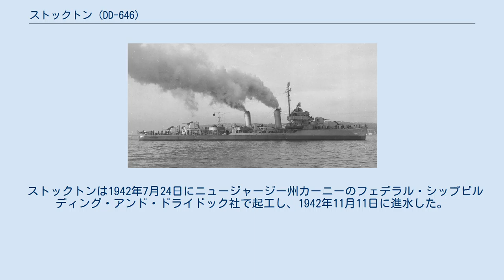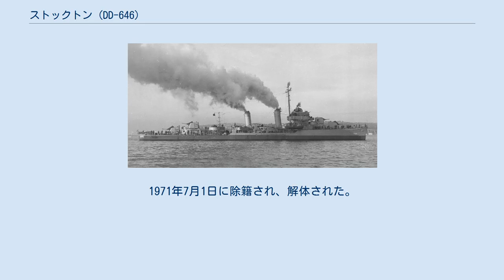ストックトン (DD-646)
ストックトン (USS Stockton, DD-646) は、第二次世界大戦でのアメリカ海軍のグリーブス級駆逐艦の一隻。
艦名は海軍軍人のロバート・ストックトンに因んだ艦として3隻目となる。
 ストックトンは1942年7月24日にニュージャージー州カーニーのフェデラル・シップビルディング・アンド・ドライドック社で起工し、1942年11月11日に進水した。
そして、1943年1月11日にR. E.ブラッディ大尉指揮下で就役した。
 テスト航海の後、1943年3月15日大西洋艦隊に編入される。
5月28日から1944年1月3日までニューヨークと北アフリカ間の輸送船団の護衛を4回行った。
 その後ストックトンは第7艦隊に編入され、アドミラルティ諸島の戦いに召集される。
2月29日から3日間に渡り艦砲射撃を行いロスネグロス島への揚陸部隊を支援した。
3月19日にはマヌス島ゼーアドラー湾への揚陸支援を行う。
4月22日のフンボルト湾への揚陸および5月17日のワクデ島上陸の際には対空・対潜警戒艦として参加した。
5月27日からのビアク島の戦いでは沿岸砲の攻撃により小規模な損傷を受ける。
6月12日、中央に爆撃を受け航行不能となった駆逐艦カーク(USS Kalk, DD-611)をフンボルト湾へ曳航した。
 その後もニューギニア方面の作戦に従事する。
8月22日にストックトンはニューギニアを離れ、パラオ攻略を行う第3艦隊へ編入され、10月14日まで護衛活動に従事する。
 ワシントン州シアトルで検査をした後、1945年1月24日真珠湾にて訓練を行う。
その後2月10日から3月9日にかけ硫黄島の戦いへの航空支援を行う護衛空母の護衛を行うが、2月21日、神風特別攻撃隊第二御盾隊により護衛していたビスマーク・シーが沈没し、ルンガ・ポイントが損傷する。
3月18日からは沖縄戦及び日本への空襲を行う艦艇への補給部隊の護衛を行った。
沖縄戦前々日の3月31日には沖縄島南東1026km地点付近、 北緯25度29分 東経128度35分 / 北緯25.483度 東経128.583度 / 25.483; 128.583において、駆逐艦モリソン(USS Morrison, DD-560)とともに伊号第八潜水艦を撃沈した。
また4月上旬、給油艦アシュタブラ (USS Ashtabula, AO-51) およびエスカランテ (USS Escalante, AO-70) と相次いで衝突し右舷側に大きな損傷を被った駆逐艦ソーントンに対し、放棄命令を出している。
 10月15日、ストックトンは日本を出発し、シンガポールおよびケープタウンを経由しニューヨークへ帰投した。
1946年5月16日に退役しサウスカロライナ州チャールストンへ廻航される。
1971年7月1日に除籍され、解体された。
 ストックトンは第二次世界大戦で8つの従軍星章を受賞した。